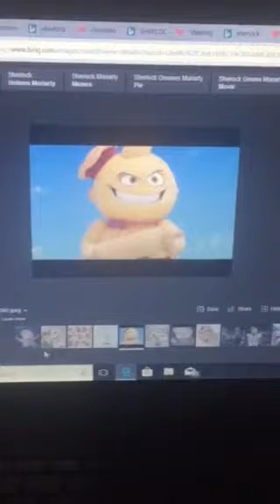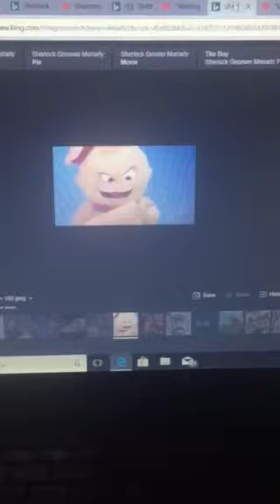Moriarty Vs Gnomeo: This Day Aria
Gnomeo is trying to stop Moriarty before he marries Juliet. Moriarty has hypnotized Juliet and is under his total control Sherlock Gnomes and Watson are helping Gnomeo save Juliet from a horrible marriage!